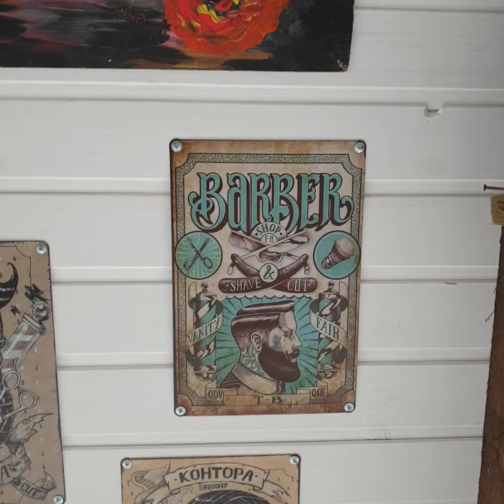Рисунки на потолок...